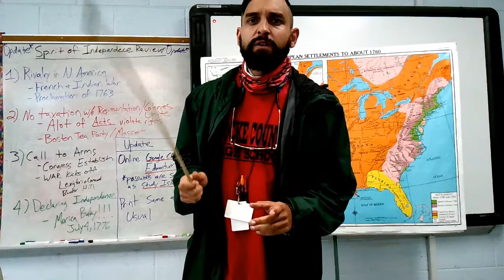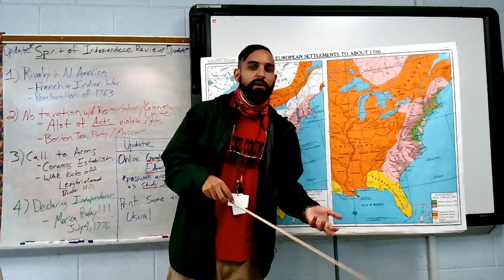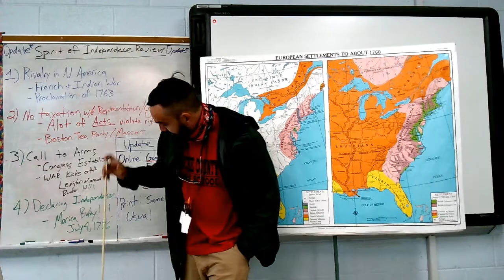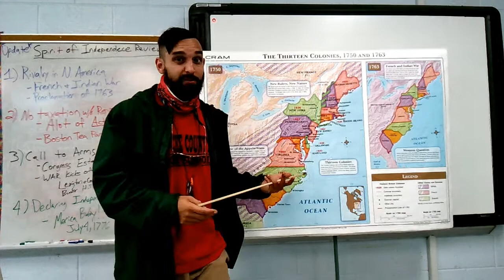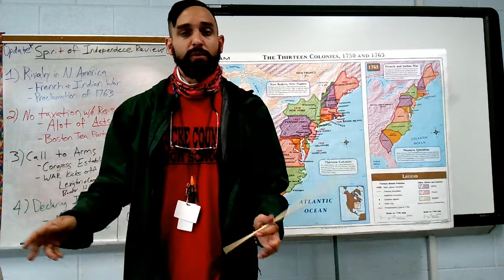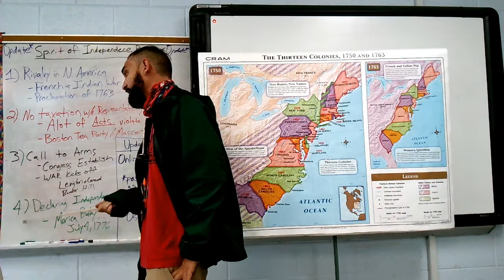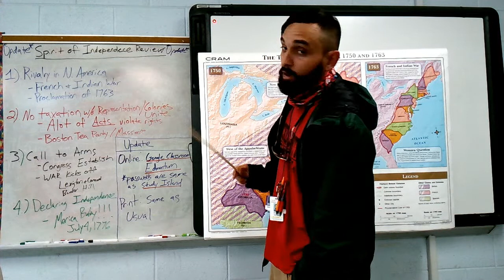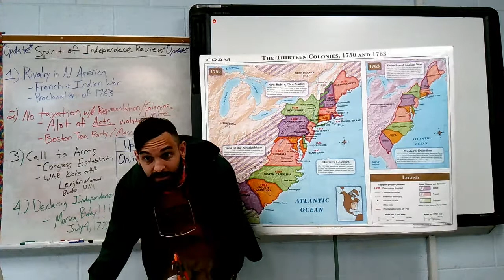Class Update: 25Sep2020/ Spirit of Independence Review